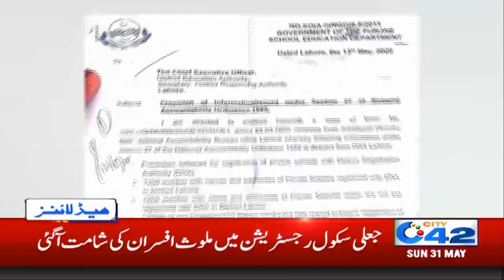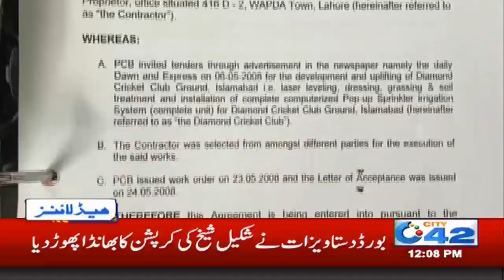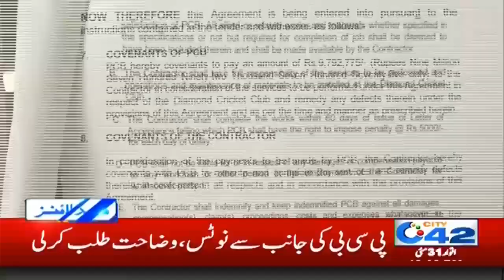Parks Open In Lahore | 12pm News Headlines | 31 May 2020 | City42